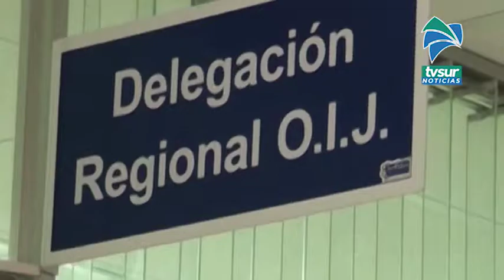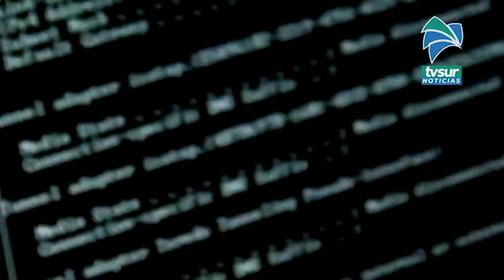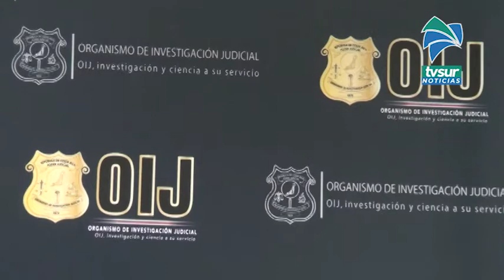Los fraudes electrónicos aumentan en Pérez Zeledón, llamadas de los delincuentes han llegado a duran